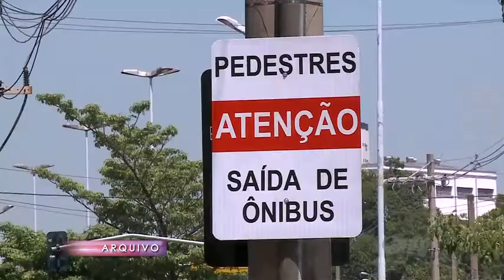Manchetes Noticidade - TV Sorocaba 10-08-15 (Parte 01)